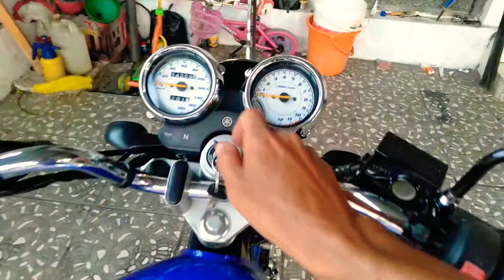Rx king 135cc 2007 biru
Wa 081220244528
Lok bandung